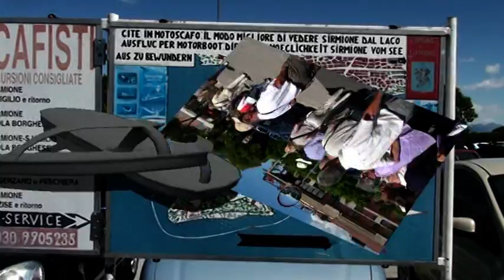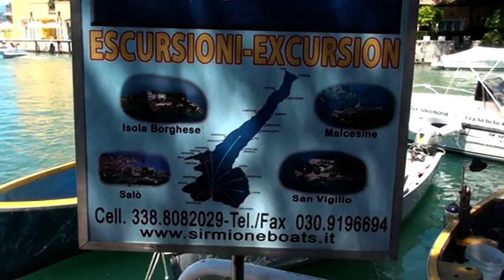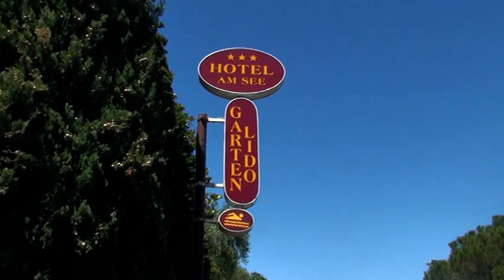LAGO DI GARDA Alberto